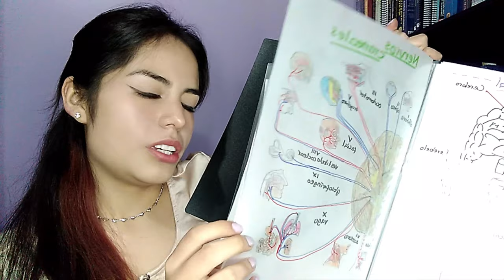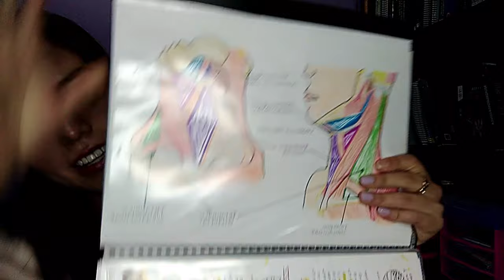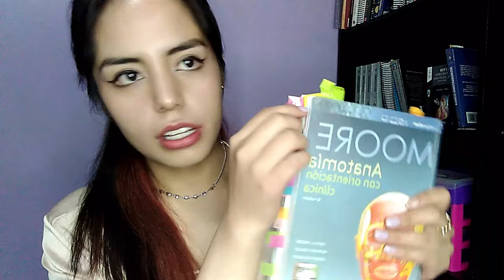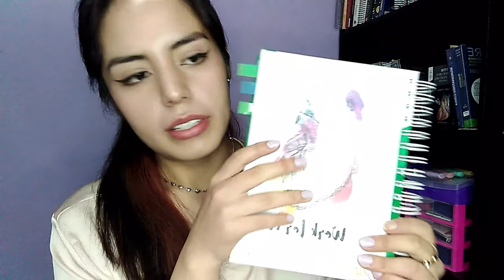REGRESO A CLASES 2021 MEDICINA/ MINI HAUL DE PAPELERÍA + VLOG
En este video les muestro algunos útiles de papelería que compré para el regreso a clases 2021 con una breve reseña de cada uno por si se animan a adquirirlos ustedes también. Espero les guste el video y puedan compartirlo con sus amigos.